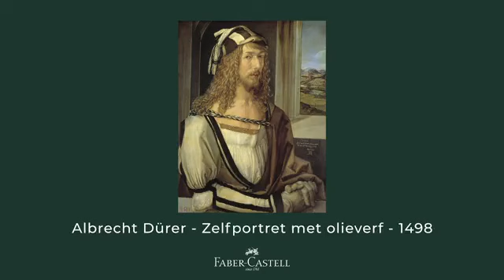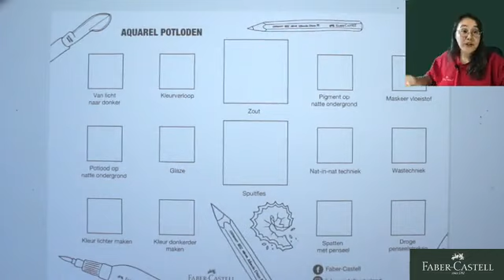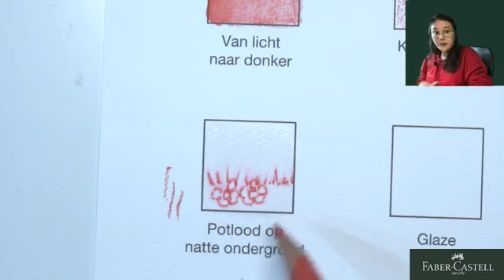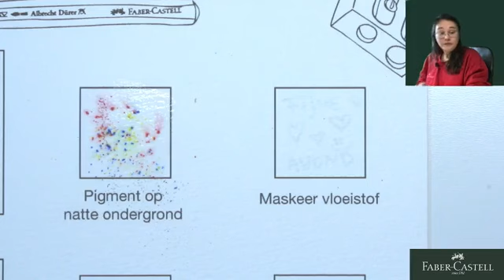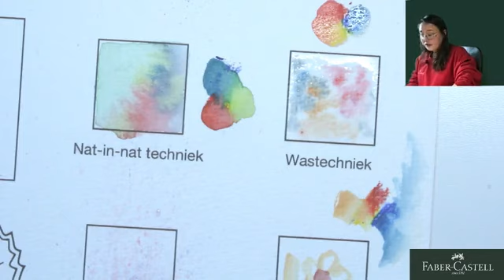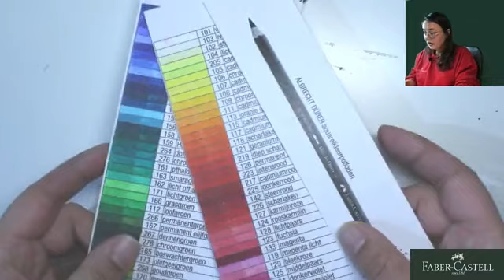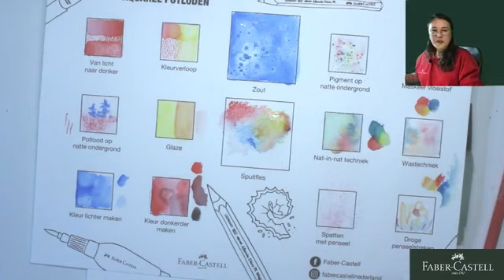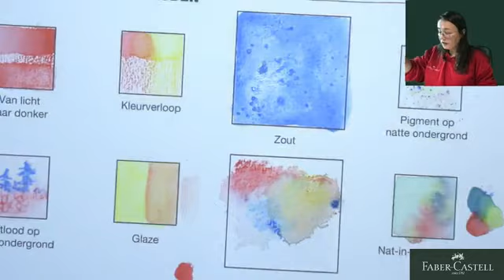5. introductie Albrecht Dürer aquarel potloden